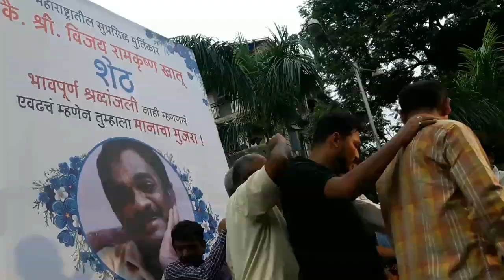Vijay khatu last journey glimpses |1954-2017|India's Best Murtikar|चुकीच्या वेळी Exit घेतलीत सर .. !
Vijay Khatu india's Best Ganesh Idol Maker.
Laid 49 years of his life to make Ganpati Idol.
No 1 for a reason.
No one can match his excellence.
चुकीच्या वेळी Exit घेतलीत सर .. !!! 😭😭😭😭
परत या खातू सर !!
|| भावपूर्ण श्रद्धांजली ||
Product’s I Use to Make Videos